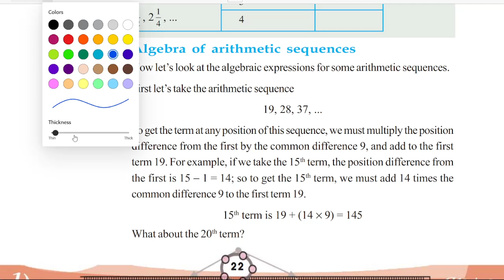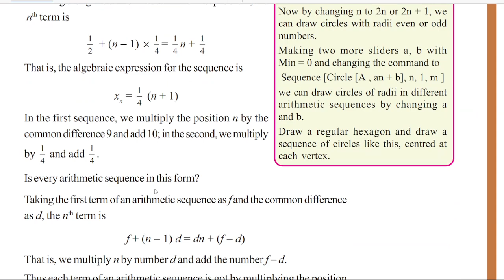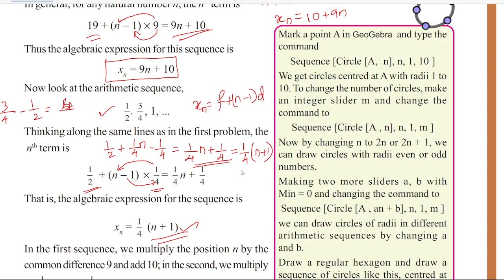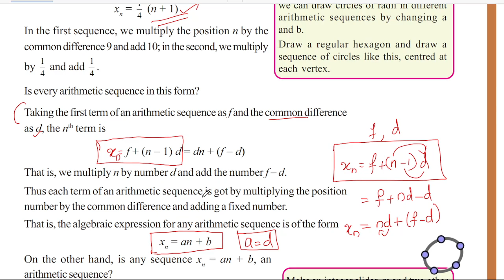Class 10 Maths | SCERT Kerala | Chapter 1 | Arithmetic Sequences |സമാന്തരശ്രേണികൾ | Part 17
section 5 - Algebra of Arithmetic Sequences സമാന്തരശ്രേണിയും ബീജഗണിതവും - Part 1